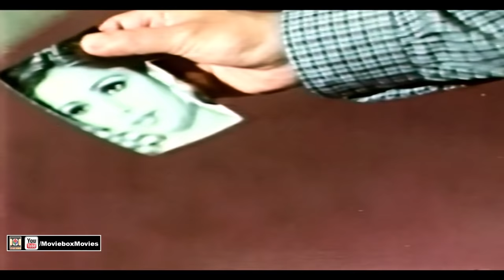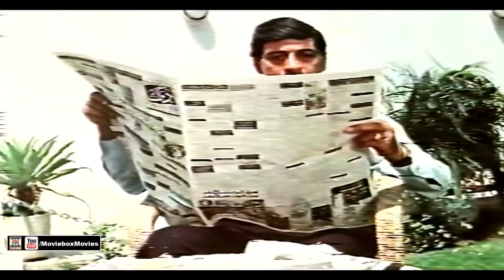PARWANA (1985) - NADEEM, BABRA SHARIF, ZAMURAD - OFFICIAL FULL MOVIE